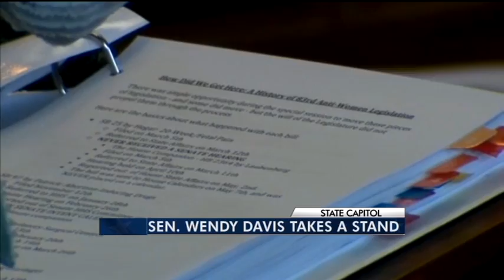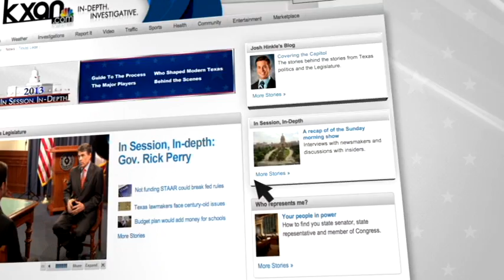In Session. In-Depth: Wendy Davis